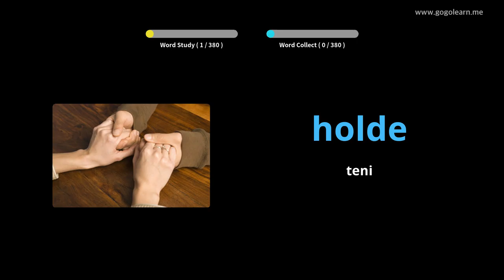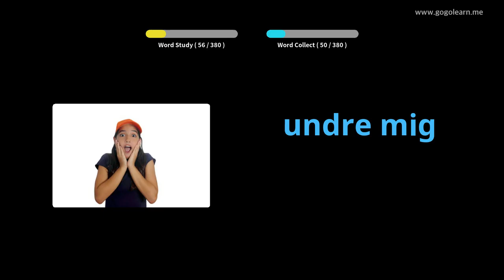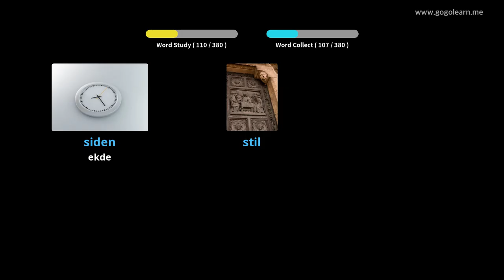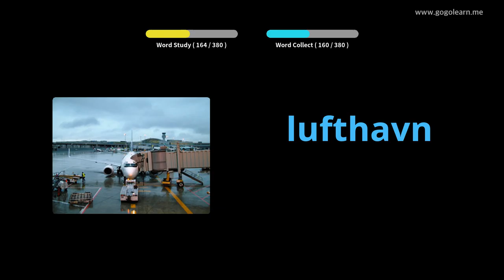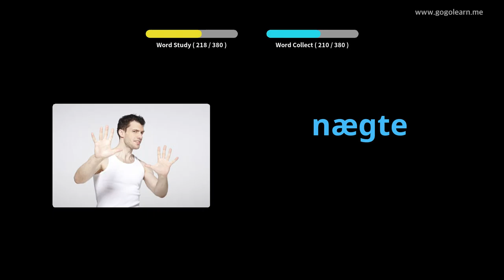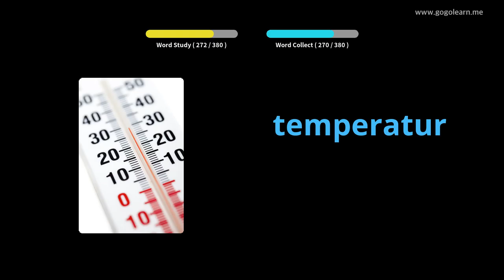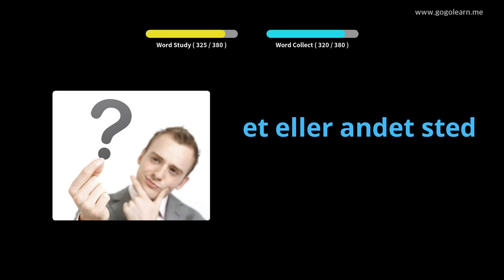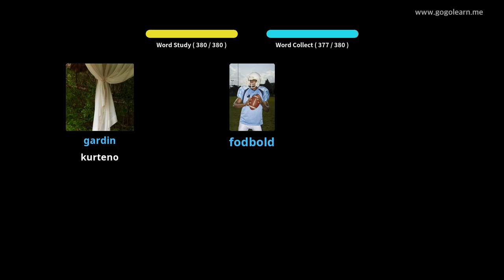Lernu Kun Dana Fotoj | Dana Vorttrezoro Malĉefa Lernejo 2 | Golearn